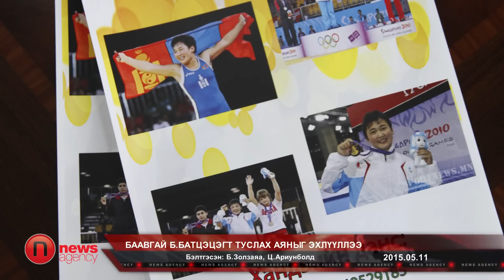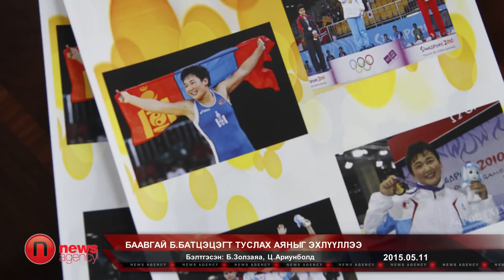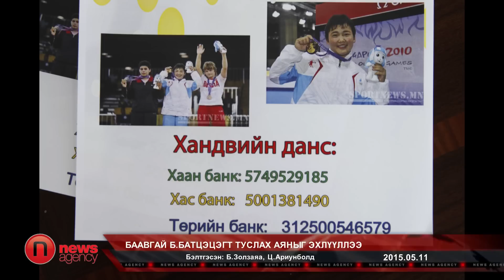Баавгай Б.Батцэцэгт туслах аяныг эхлүүллээ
Залуучуудын анхдугаар олимпиос алтан медаль хүртэж, Монголын ард түмний бахархалт охин болж явсан Б.Батцэцэг их спортдоо эргэн ирж, эх орныхоо нэрийг гаргамаар байна хэмээн нулимс дуслуулан ярилаа.

Түүний хувьд улсын аваргадаа итгэлтэй түрүүлдэг болж, насанд хүрэгчдийн хүчтэй өрсөлдөгч болж эхэлсэн ид үедээ бэртэл авсны улмаас дэвжээнээсээ түр буусан юм.

Сайхан мэдээ дуулгахад, тамирчин охины зоримог, дайчин барилдааныг дэмжигчид нэгдэн, "Баавгай" хочит Б.Батцэцэгт туслах аян өрнүүлж, эмчилгээний зардалд нь туслах санаачилга өрнүүлжээ. Энэ талаар өнөөдөр аяныг санаачлагчид болон Залуучуудын олимпийн аварга Б.Батцэцэг нар мэдээлэл хийлээ.